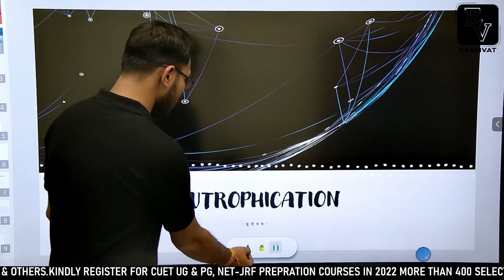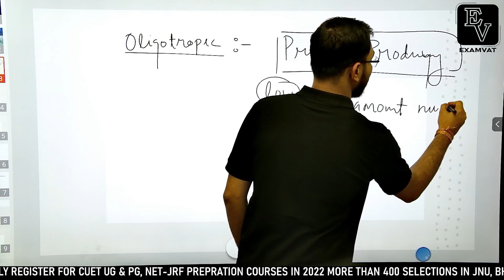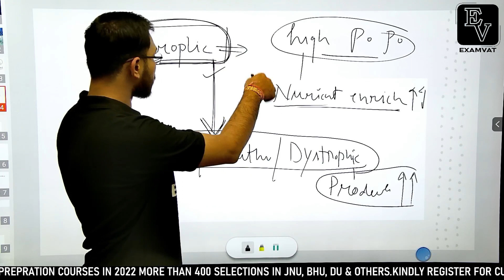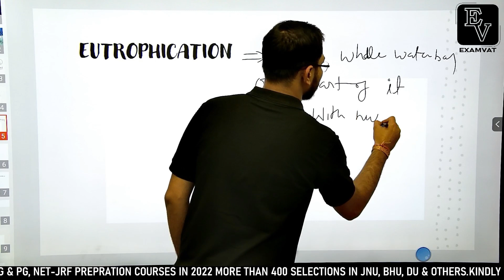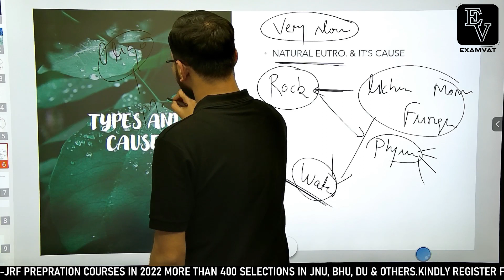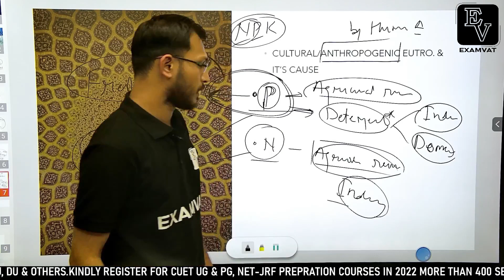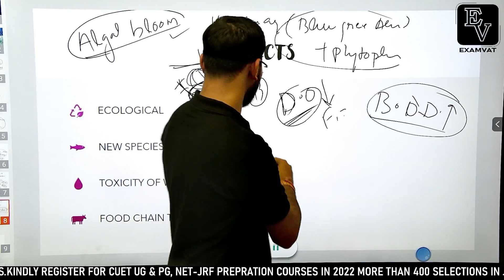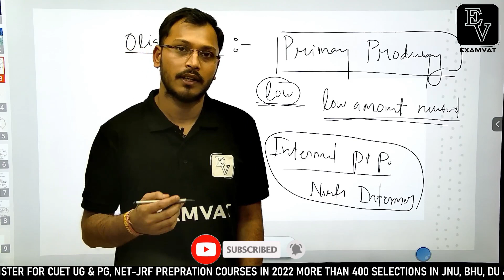EUTROPHICATION | ENVIRONMENTAL SCIENCE | CUET PG| CUET PG 2023